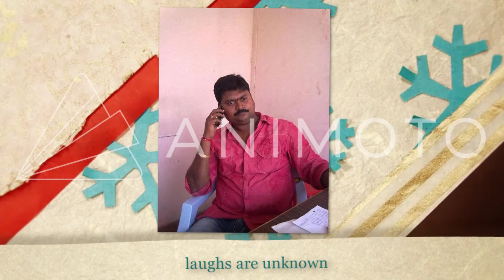Ramesh Swati jai